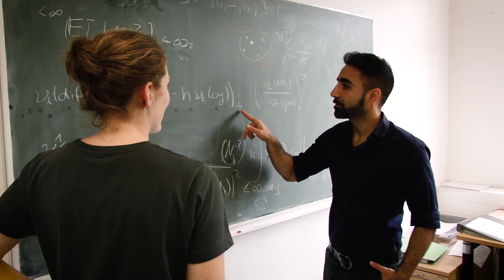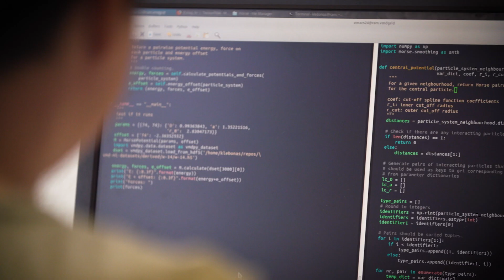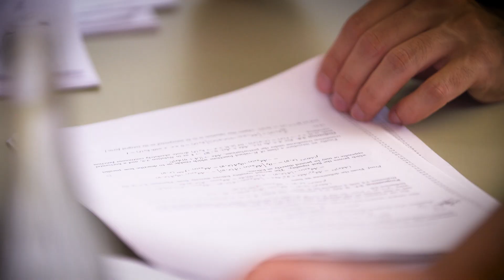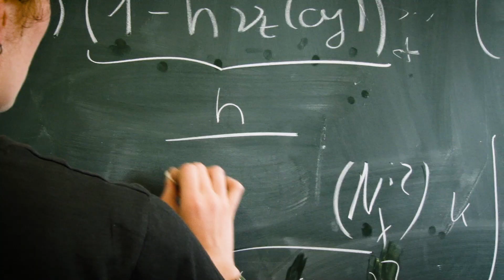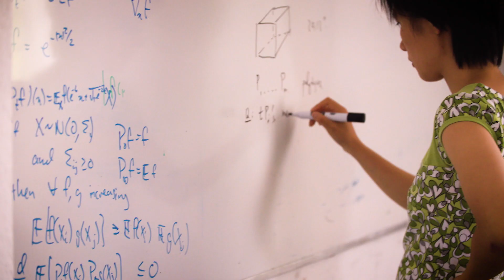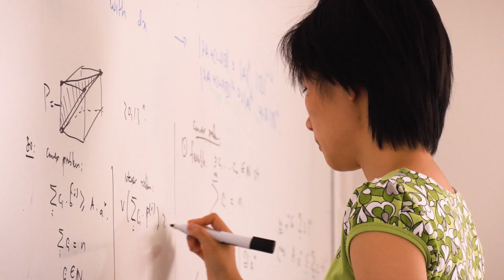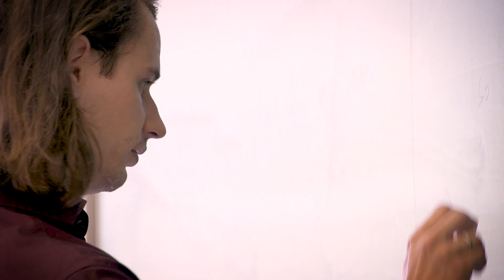Hausdorff Center for Mathematics, Bonn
An International Hub for Mathematics in the Center of Europe

The University of Bonn in Germany has a long tradition in the field of mathematics, home for decades to many world-renowned mathematicians, includign Felix Hausdorff. In 2006, the Hausdorff Center for Mathematics was established as Germany's first and only ‘Cluster of Excellence’ in Mathematics - to act as an international center and hub for experts in the field.

The Hausdorff Center for Mathematics (HCM) capitalizes on a broad vision of mathematics, ranging from pure mathematics, to contributions to quantative modeling in economics and the natural sciences, to industrial applications. HCM strives to serve the international mathematical community as a platform for exchange and research.

Promotion of early-career researchers is also a top priority of the Hausdorff Center, including three main components: the Bonn International Graduate School of Mathematics (BIGS), the Hausdorff School for postdocs, and the Bonn Junior Fellow (BJF) program.

Bonn's history, its support for young researchers, and it's collaborative atmosphere make it one of the best places in the world to do matheamtics.